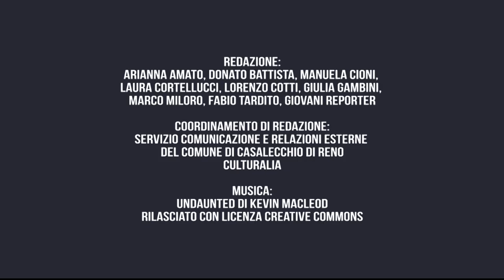Andrea Gambetta - Indagini visive e Pasolini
Andrea Gambetta ci parla del suo documentario “Pasolini, cronologia di un delitto politico”, un film che va al di là delle solite narrazioni e racconta da più punti di vista il delitto storico contro Pasolini.

20 novembre 2022
INDAGINI VISIVE. CINEMA D’INCHIESTA E RICERCA DELLA VERITÀ
Intervista ad ANDREA GAMBETTA (produttore del docufilm "Pasolini, cronologia di un delitto politico", 2022)
A cura di Lorenzo Bezzi (Giovani Reporter)

Politicamente Scorretto
A Casalecchio di Reno dal 15 al 20 novembre 2022